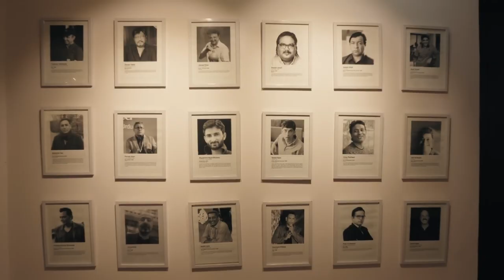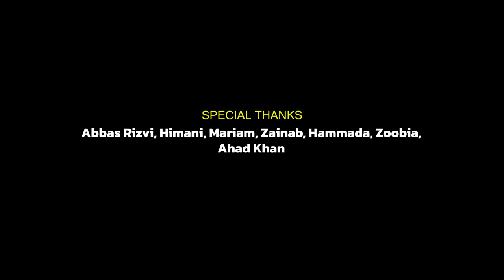Sir Syed Day 2K24 ❤️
Sir Syed Ahmad Khan was a prominent Indian Muslim reformer, philosopher, and educationist in the 19th century. He played a crucial role in the revival of Indian Islam and is widely regarded as the father of the two-nation theory, which formed the basis of the Pakistan movement.
Key points about Sir Syed's life:
 Early life: Born in Delhi in 1817, Sir Syed came from a family with strong ties to the Mughal court. He received a traditional education in both Islamic and Western subjects.
 Career: He worked for the British East India Company and held various judicial posts. He also served as a member of the Viceroy's Legislative Council.
 Education reforms: Sir Syed was deeply concerned about the plight of Indian Muslims, who were facing social and economic challenges. He believed that education was the key to their upliftment and founded the Anglo-Mohammedan Oriental College in Aligarh in 1875. This college later became the Aligarh Muslim University (AMU), a prestigious institution of higher learning.
 Social reforms: Sir Syed advocated for social reforms among Muslims, such as inter-caste marriages and women's education. He also worked to promote Hindu-Muslim unity.
 Political views: While initially supporting Hindu-Muslim unity, Sir Syed later became a proponent of Muslim nationalism. He argued for a separate homeland for Muslims in India, which eventually led to the formation of Pakistan.
 Legacy: Sir Syed is remembered as a visionary leader who made significant contributions to Indian education and society. His efforts to modernize Indian Islam and promote Muslim nationalism had a profound impact on the political landscape of the subcontinent.